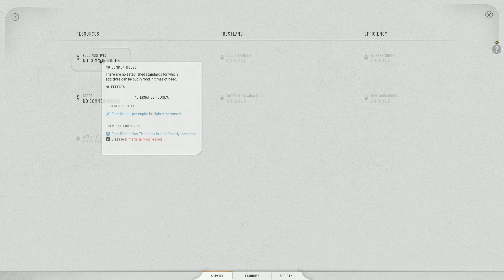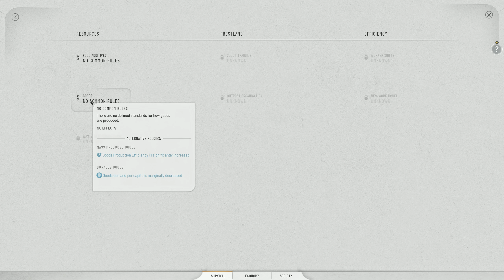Frostpunk 2 - Gameplay PC - Windswept Peaks - Preview Beta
Primeros minutos de juego.
Key provided by the publisher.

➤About the videogame:

 Discover a city-survival game set 30 years after an apocalyptic blizzard ravaged Earth, transforming our world into a harsh, icy wasteland. In Frostpunk 2, you must face a new deadly threat that appears on the horizon – human nature and its unsatiated thirst for power.